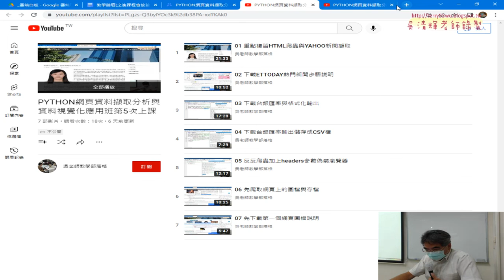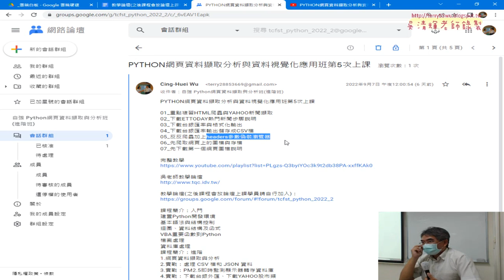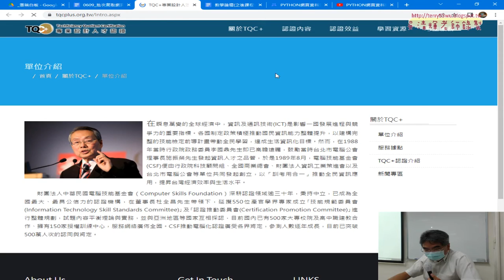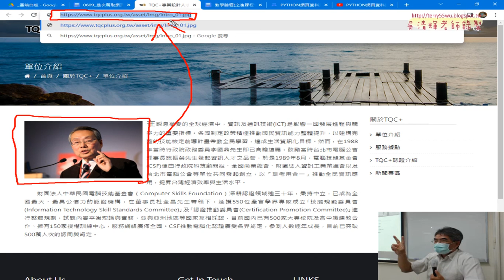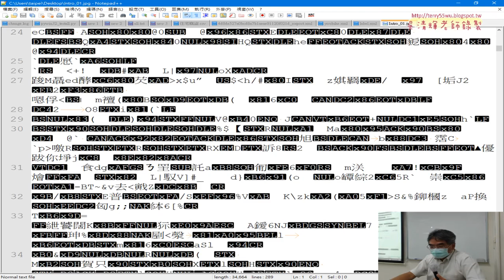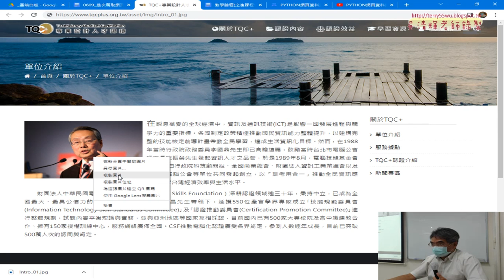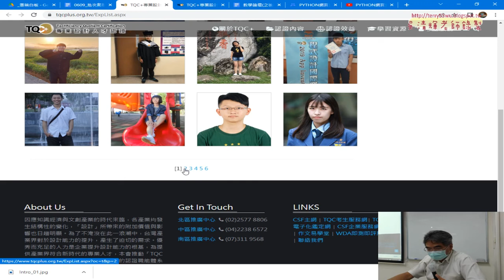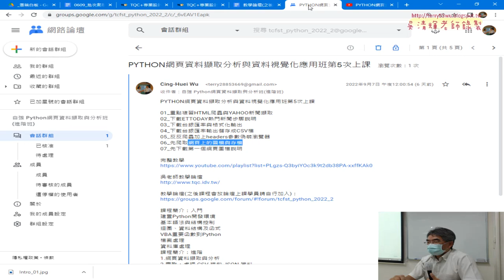01 重點回顧與下載圖檔